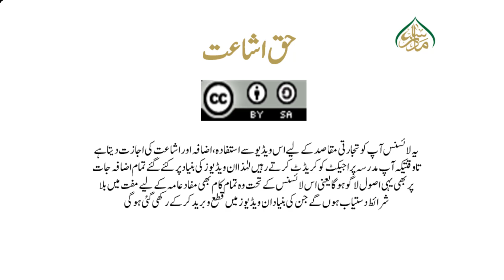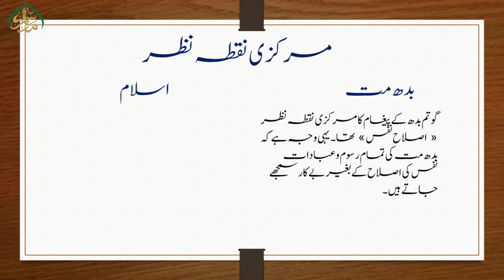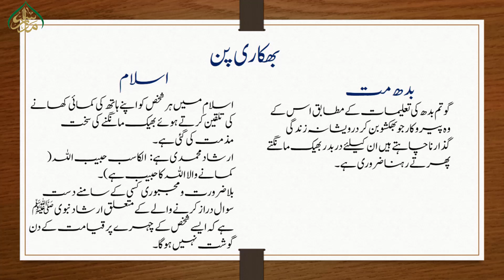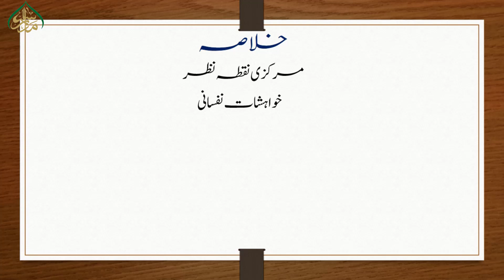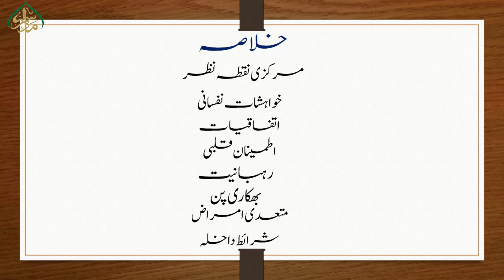37 اسلام اور بدھ مت کا تقابلی جائزہ